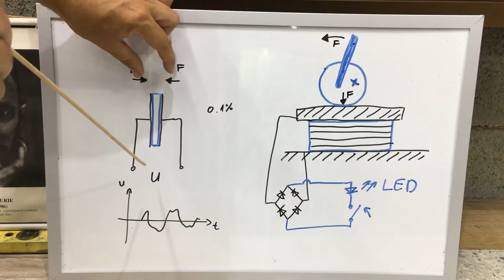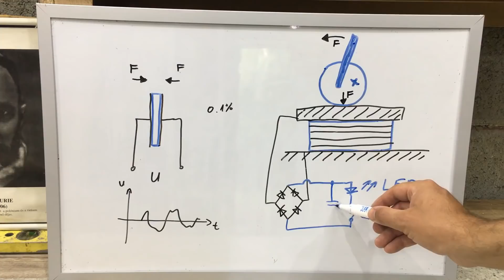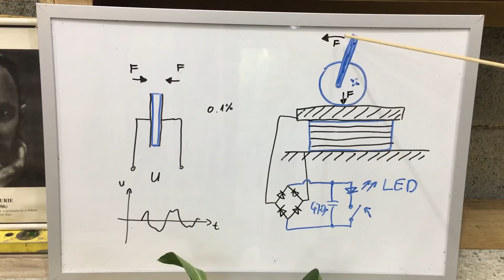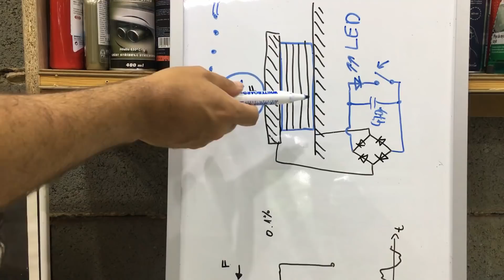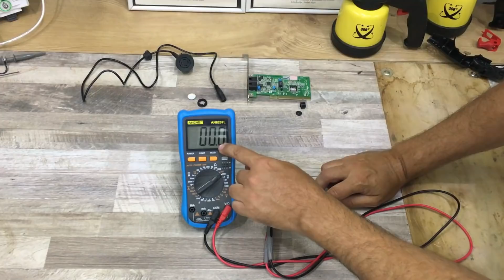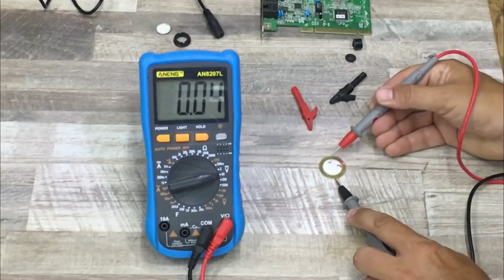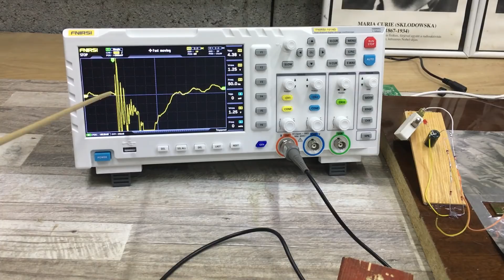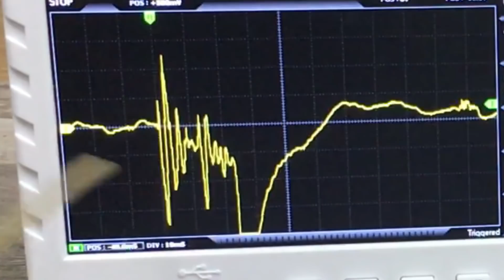Vasembernek egy piezo generátor nem lett volna elég, de akár szélenergiát is hasznosíthat ezzel.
Piezo kristályok feszültséget képesek előállítani, akár szélenergiából illetve csepegő vízből is.